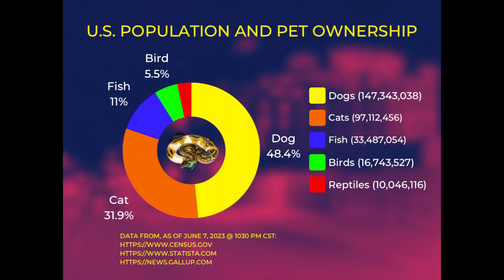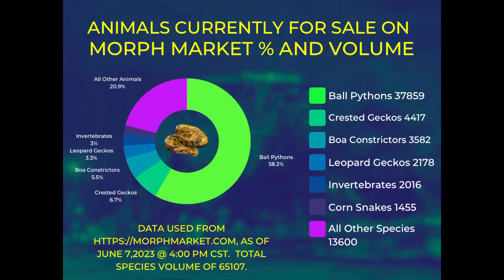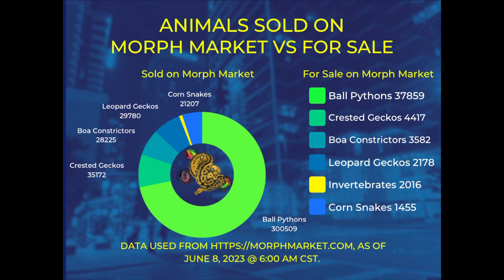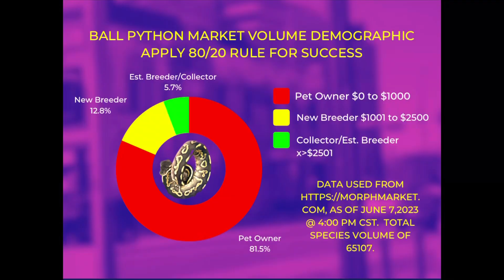Numbers Don’t Lie!!! Ball Python Market Explained.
This video explains how to break down the pet industry to see the following:
1. Where the reptile industry ranks.
2. What percentage and volume each species makes up on Morph Market.
3.  Comparison of the total amount of reptiles sold, compared to the number for sale.
4.  The ball python market segments, as relates to planning a strategy for success.

The ball python market is no different from the housing industry, auto, widgets, or clothing.  The numbers don’t lie, but show the demographics and niches for the market.